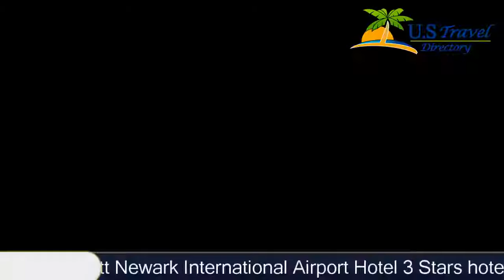Marriott Newark International Airport Hotel - Newark Hotels, New Jersey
Marriott Newark International Airport Hotel 3 Stars Hotel in Newark, New Jersey Within US Travel Directory One of our top picks in Newark.
 This hotel is located at Newark International Airport, 1.
3 km away from Terminal B.
 The hotel offers free shuttle service to and from all terminals, soundproofed windows and on-site dining options.
Guest rooms at the Marriott Newark International Airport Hotel include a 25-inch cable TV and iPod docking station.
 A work desk with ergonomic chair and a coffee maker are also provided.
A gym and well-equipped business center are available at the Newark International Airport Marriott.
 Aviation Grill serves American cuisine for breakfast, lunch and dinner.
Marriott Newark International Airport Hotel is 3 km from New Jersey Transit airport station and 7 km from downtown Newark, NJ.

Location in : 1 Hotel Road, NJ 07114 - Newark, New Jersey, USA